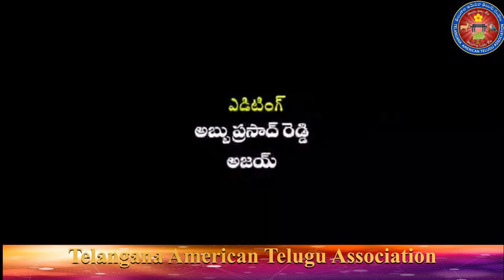TTA Bathukamma 2022